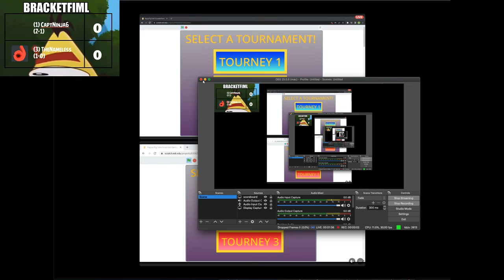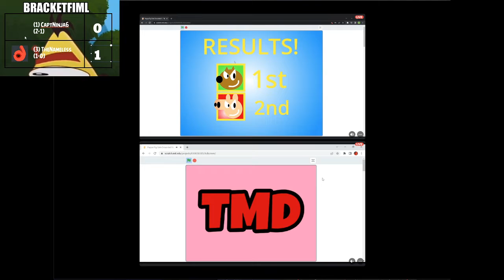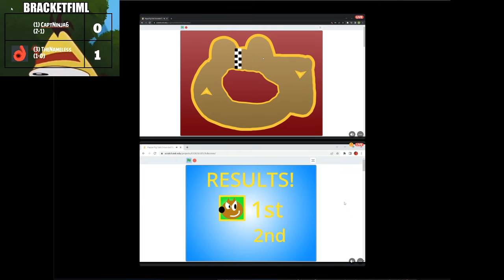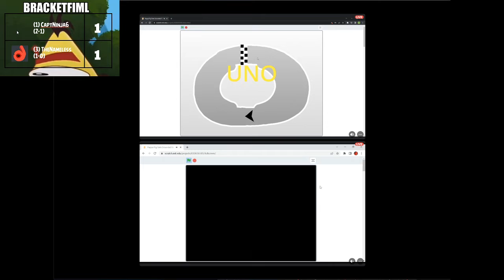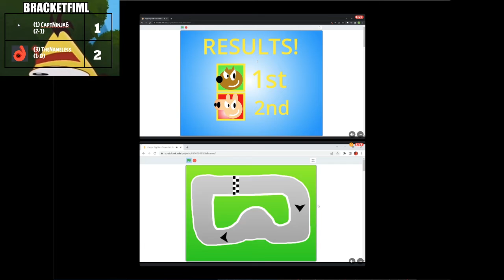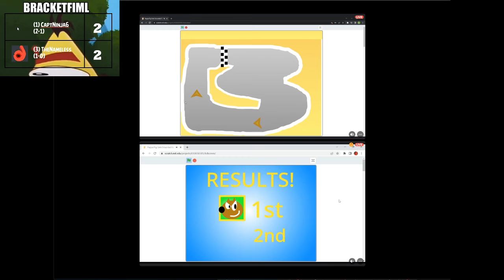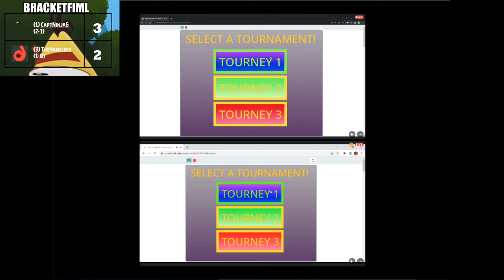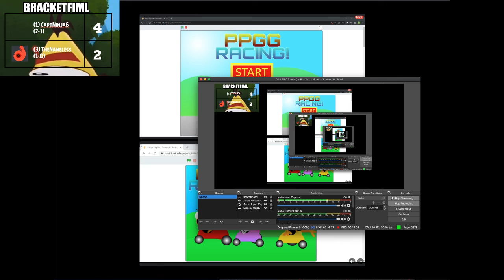BRACKETFIML S9 E3: CaptNinja6 vs TheNameless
CaptNinja6 takes on TheNamless in the Bracketfiml 9 finals.